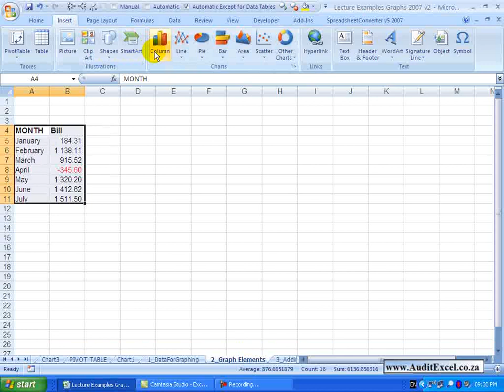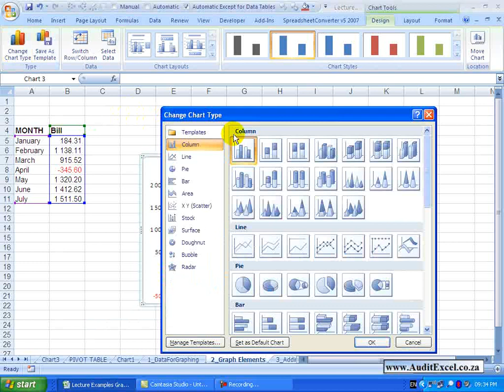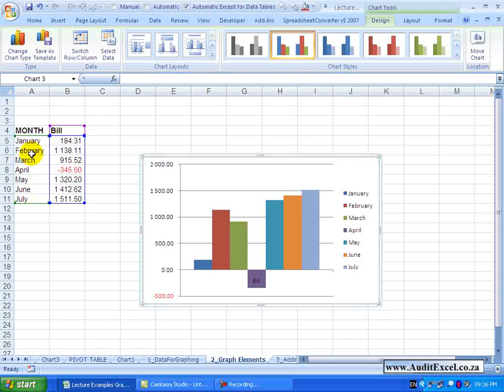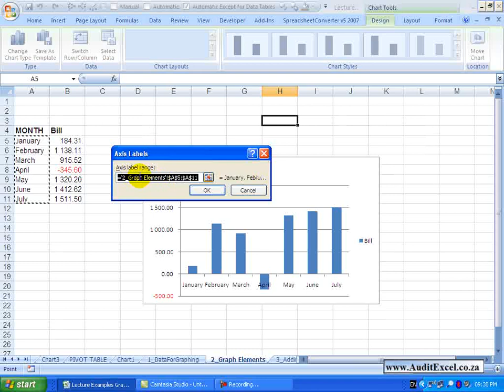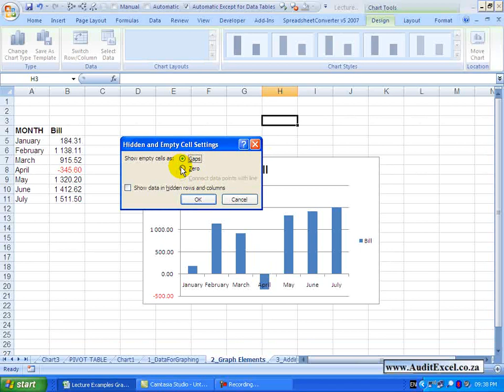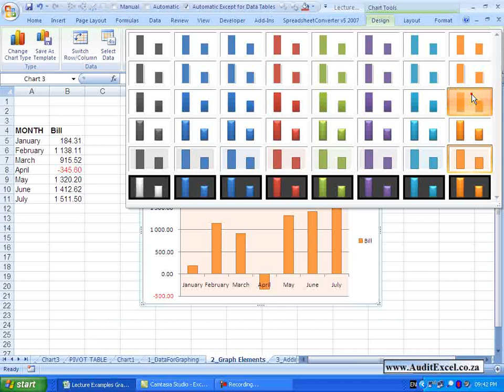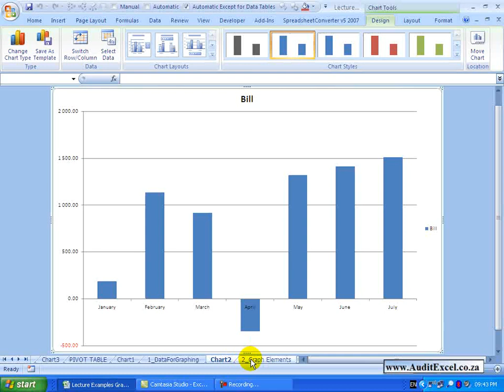Create and Design Ribbon in Excel 2007 Graphs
Excel 2007 Charting/ Graphing Full Course

The best way to understand graphs is just to get started.  So let's start and create our first graph -- so here we have got some data, the months and the bills.  It is as simple as we highlight the area and under the " Insert " Tab,  you'll see there are a number of Chart Items.  For now we will just  choose one, we will go to Column, click on it and all the different kinds of column charts appear. For simplicity's sake, we are just going to click on this 2D column chart and when I click it, the chart is created.

A couple of observations -- you'll see Excel has made  some assumptions about this data and  included  it in the chart -- so it has got its axis levels -- you'll see it has decided that the dates belong down here, etc.  You'll also note that when you click on a chart a new item appears in the ribbon called Chart Tools and you'll see it consists of  the Design, Layout and Format.  We are going to go through these in detail but you'll note that when you click on a cell outside the chart, it disappears and to get it back you click on the chart and it reappears.

Let's now work through this ribbon to understand what the buttons do.  So starting at the far left here, you'll see the first button says Change Chart Type. At the moment we have a column chart, if I click on that you'll see we get the choice to change to any type of chart we want. So, for example, let me change to a Line Chart and when I say OK, you'll see the chart changes. If I want I can go back and we'll get to understand the different chart types later.  Another option we have here is  Save as Template.  I will explain that later, but basically what it allows you to do, is to create a template of the chart you want  and then whenever you need it you can access it via Change Chart Type.

The next set  of buttons relate to the data  and you'll see the first button says Switch Row and Column. Basically what it is doing is that Excel, because of the data setup had decided that the months belong on the horizontal axes and the amounts belong on the vertical axes.  If we click Switch Row and Column,  you'll see what it does -- it has now changed so that the horizontal axis now represents the bill in total and the vertical still has the numbers. But now in Legend it actually gives us the breakdown of the months.  It is quite useful, when you create a chart, just to click this button and see which one  is a better representation of what you are trying to achieve.

The next button is the Select Data button.  When you set up your chart, you selected some data and created it. If you want to make some sort of a change,  and  you click Select Data, you'll see you get a couple of options.  The first thing it tells you where the chart data is -- so if you want to change that you can change it.  You also have this button here saying Switch Row and Column,  which does exactly the same thing as this button.